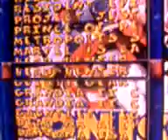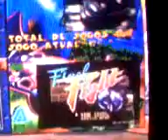MultiCenter mais Detalhes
Mais detalhes da MultiCenter em Funcionamento, e mais videos de Jogos de PC já instalados e testados.